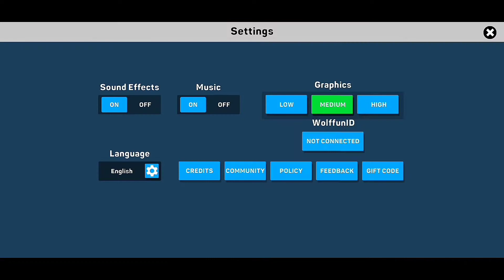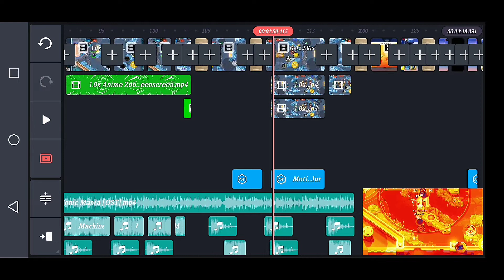Heroes Strike.EXE | Superstar Match And Death Match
Hi Visitor!
Kelviewssion is here, I played HeroesStrike and it's fun to play as Raidon, Vienka and Destroid

There will be interesting videos to come, but I am busy and waiting for the free time to create them, I also use a potato phone to create videos

Bent or sturdy, the important thing is you can stand

That's all